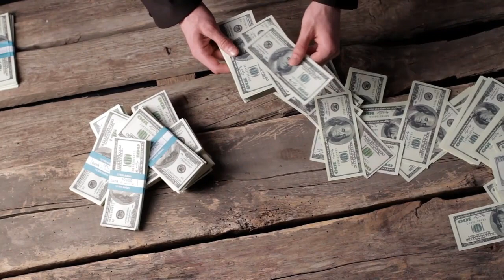कोई नहीं बताएगा छिपकली धन को कैसे खींचती हे ? रातो रात किश्मत खुलेगी //